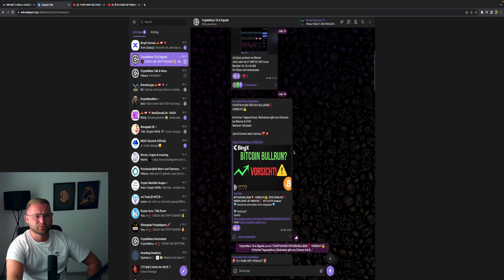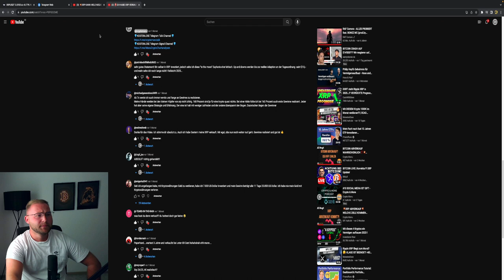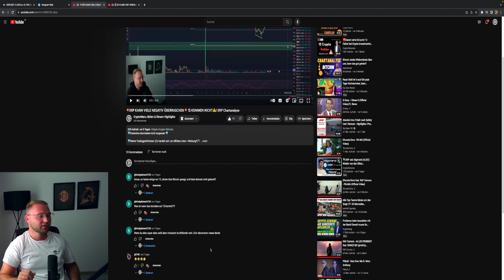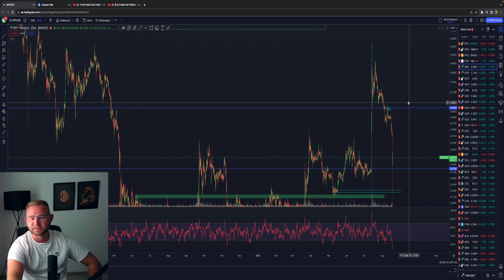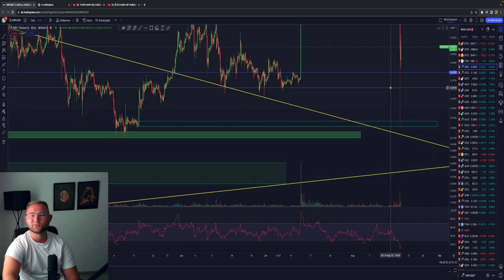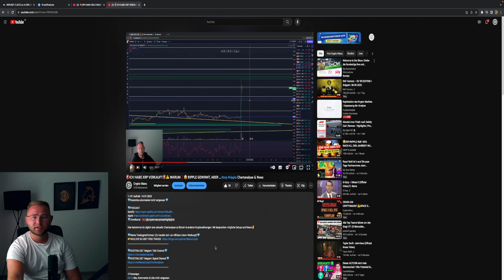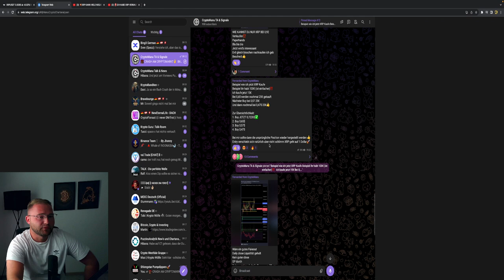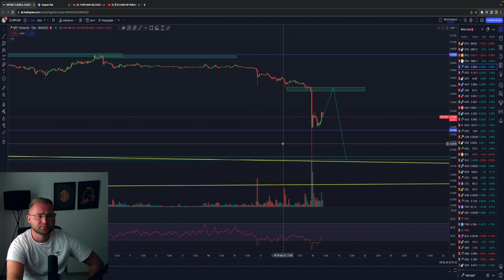XRP ES REICHT!🤬 ÖFFNET DOCH MAL EURE AUGEN! LETZTES XRP VIDEO❓‼️ MEINE MEINUNG!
⏱Timesteps:
00:00 Abo, Kommentar & Like nicht vergessen
00:30 XRP Ripple

👉 TRADING LERNEN?
✉️ Geschäftliche Anfragen ✉️